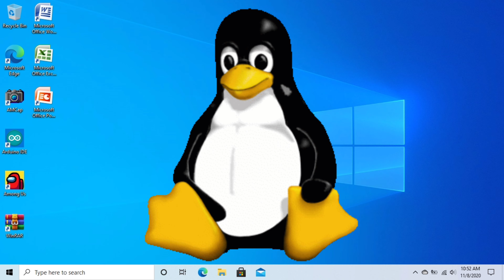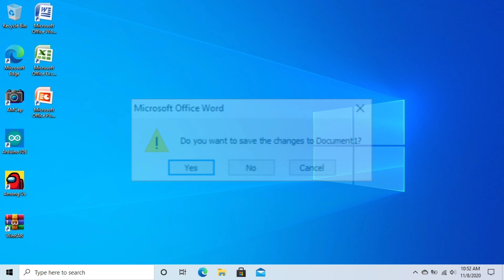November 8, 2020